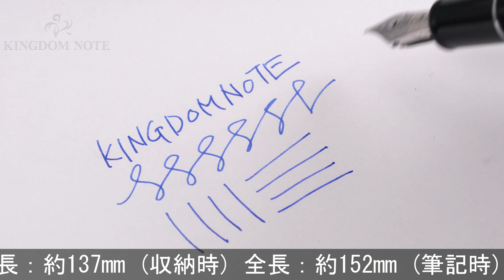SAILOR セーラー 万年筆 プロムナード シルバートリム ブラック 中細字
極僅かにスレがありますが、使用感の薄い美品コンディションです。シンプルでオーソドックスなモデルです。

本体材質：樹脂
ペン先材質：14金
字幅：中細字
機構：カートリッジ、コンバーター両用式
全長：約152mm (筆記時)
胴軸径：約12mm
キャップ径：約15mm (クリップ除く)
最大径：約18mm (クリップ含む)
重さ：約19g
付属品：なし